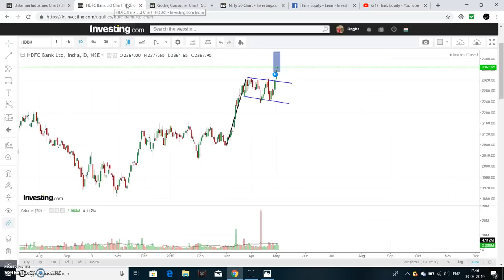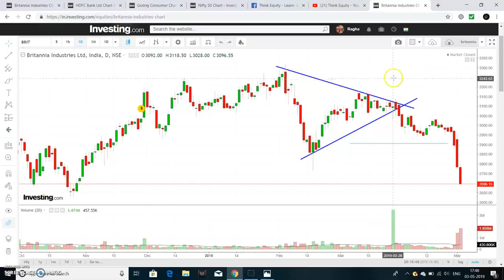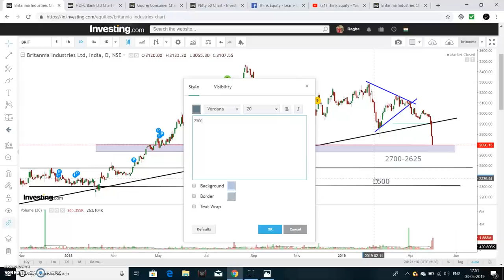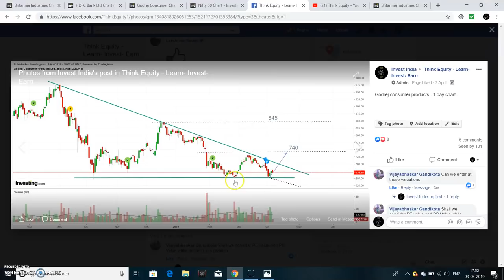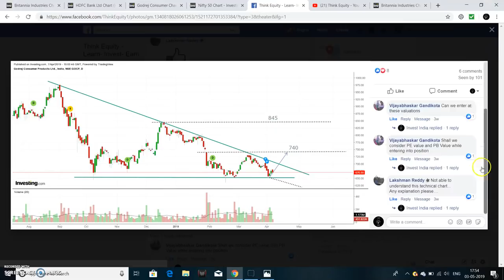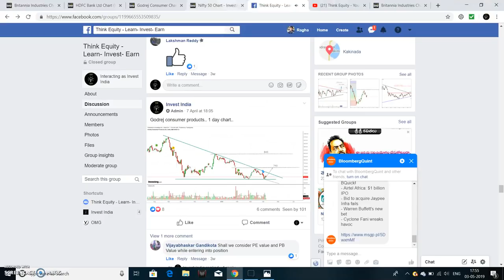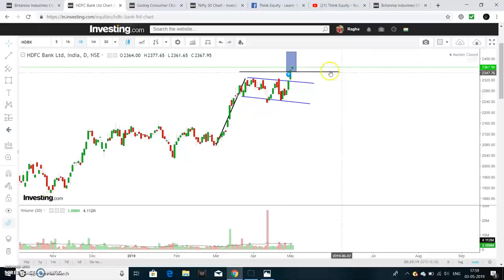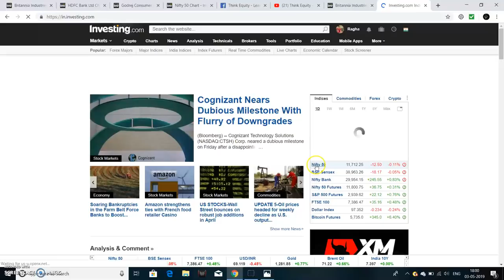Nifty Analysis - Stock to Buy & Sell- Telugu- Stock Market Telugu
Hello friends I had discussed about the important levels in Nifty and also stocks you can buy and sell..

1. The Dhandho Investor
2. Common Stocks and Uncommon Profits
3. One Up on Wall Street
4. Learn to Earn
5. The Unusual Billionaires
6. Reminiscence of a stock operator

Technical Analysis Books:
1. how to make money trading with charts
2. Technical Analysis and Stock market profits

Some Self-help books I recommend to read:
1. Power of your Sub- Conscious Mind
2. Think and Grow Rich
3. The Steve Jobs Way
4. Ted Talks
5. Crush It
My Video gear:
1. Samsung Galaxy S8
2. Dell Laptop
3. Microphone
4. Gorilla Pod